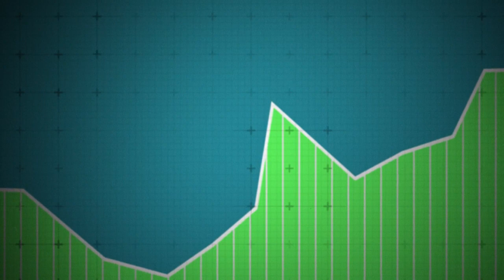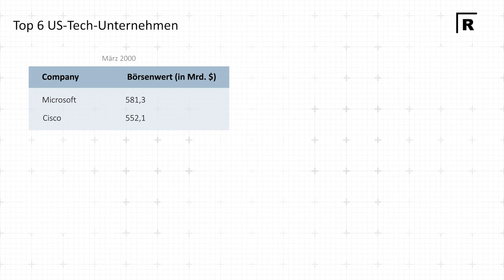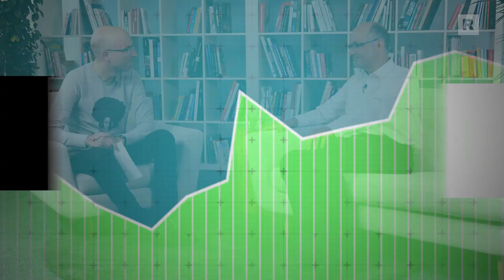Andreas Beck: Blasengefahr bei Immobilien, Aktien, Kryptos? Der Check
Immobilien, Aktien, Bitcoin – überall sehen wir trotz der jüngsten Rückgänge Kurse auf hohem Niveau. Warnungen vor gefährlichen Blasen machen die Runde. Was kommt da auf uns zu? Darüber habe ich mit dem Portfoliomanager Andreas Beck gesprochen.

Mehr über Blasen erfährst Du im kostenlosen E-Book „Erfolgreich wissenschaftlich investieren“ von Andreas Beck. Hier kannst Du es herunterladen

Kapitel
00:00 Woran man Blasen erkennt
07:40 Die Lage auf dem Aktienmarkt
12:12 Blasengefahr auf dem Immobilienmarkt
14:03 Andreas Becks Meinung zu Kryptowährungen
16:55 Die richtige Strategie für Anleger

Andreas Beck sieht insbesondere am Immobilienmarkt eine gefährliche Situation. Die Preise in manchen Lagen hätten sich völlig entkoppelt.

Auch Bitcoin und andere Kryptowährungen sind für Beck ein schwieriges Asset. „Bitcoin und andere Kryptowährungen haben keinen inneren Wert, weil sie keinen Cash Flow produzieren. Deswegen sind Kryptowährungen nicht bewertbar.“ Das sei eine offene Spekulation und wenn sich die Meinung der Anleger ändere, werde es nach unten kein Halten mehr geben.

Besser sieht es aus Sicht von Andreas Beck dagegen bei Aktien aus. Zwar seien vor allem Technologie-Aktien hoch bewertet. In der Breite seien jedoch die Bewertungen durch die Gewinne der Unternehmen gedeckt.